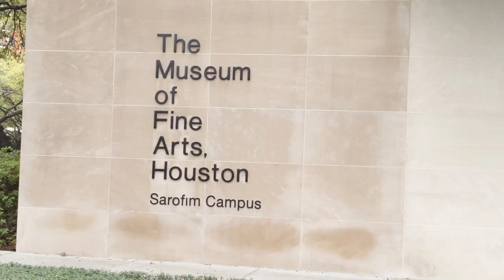Visit to the Houston Museum of Fine Arts